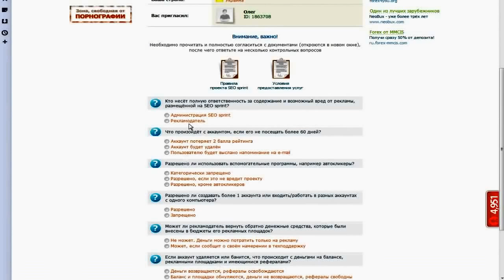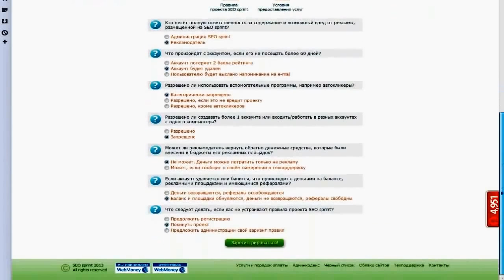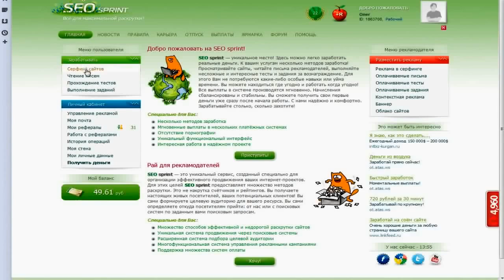SEO sprint Заработок в интернете Заработок без вложений Начало работы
Из этого видео вы узнаете как проходит процедура регистрации на Проекте Seo sprint.
На SEO sprint есть 4 вида предлагаемой работы:
1. сёрфинг сайтов (2-4 копейки за клик)
2. чтение писем (4-6 копейки за письмо)
3. прохождение тестов (15-30 копеек за тест)
4. выполнение заданий (0.2-1000 рублей за задание)
Средняя цена за задание около 1 рубля, задание выполняется за 2-3 минуты. Число выполняемых заданий в день не ограничено.
Деньги можно вывести на следующие системы:
WMR WebMoney
Яндекс.деньги
LiqPay
Payza
LibertyReserve
PerfectMoney
Для работы на проекте вам не нужно вкладывать ни одной копейки!! Регистрация БЕСПЛАТНАЯ.